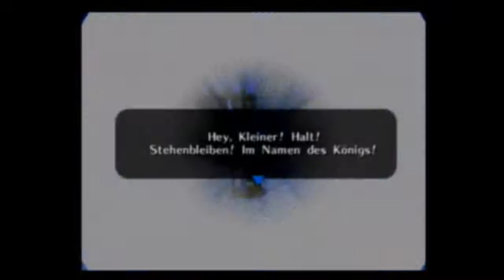The Legend of Zelda - Ocarina of Time - German Walkthrough Part 53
Wir sammeln weiter Skulltulas und Herzteile.